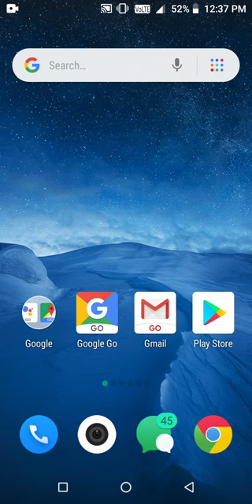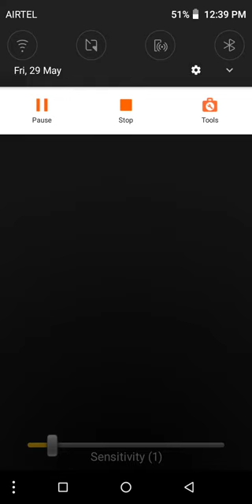Shake Me App Review || Funniest App On Google Play Store || Must Watch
hi friends I am again with you with this amazing app review and I will give the link of the app in down below and watch the video till end and if you like this video then like comment and subscribe my channel